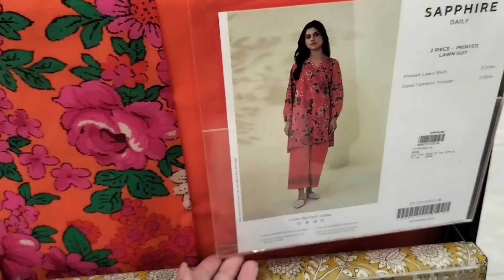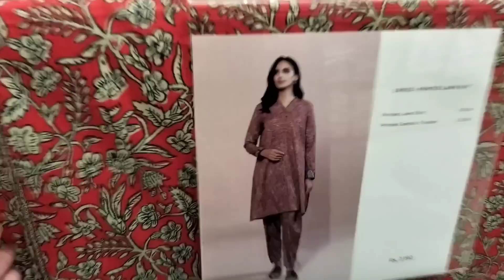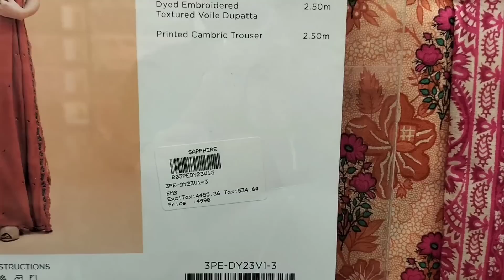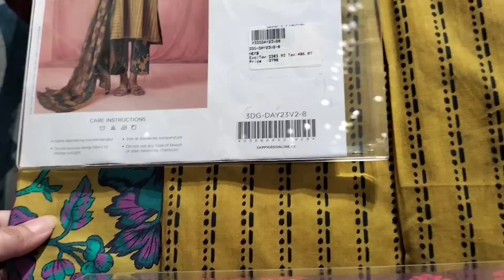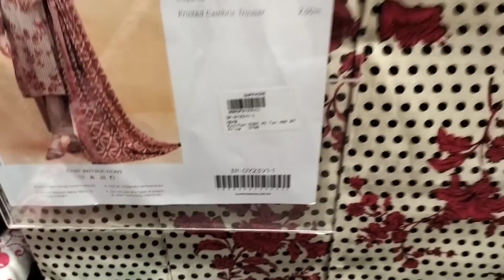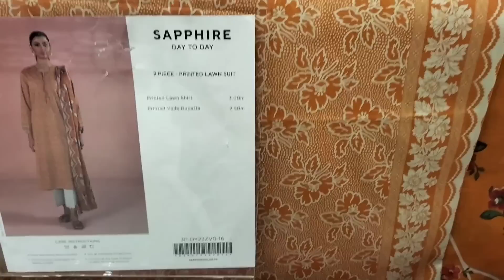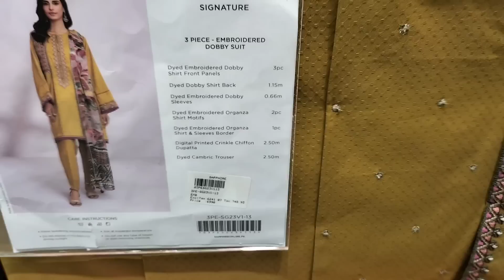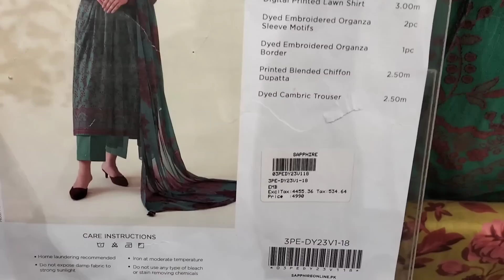Sapphire Biggest Mother's Day Sale Flat 35% Off & 50% off